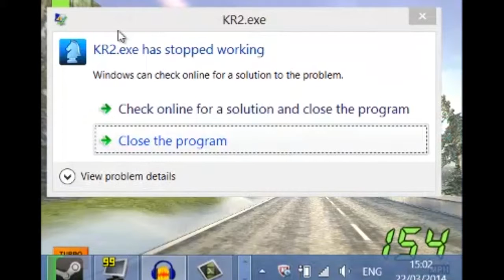LET'S PLAY: Knight Rider 2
Death to cutscenes, ice blocks and the whole game in general...